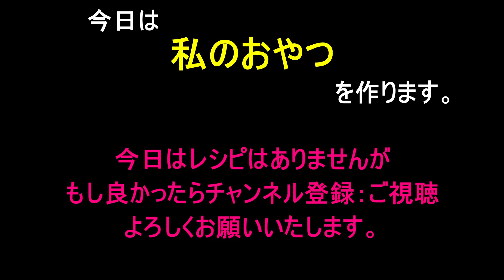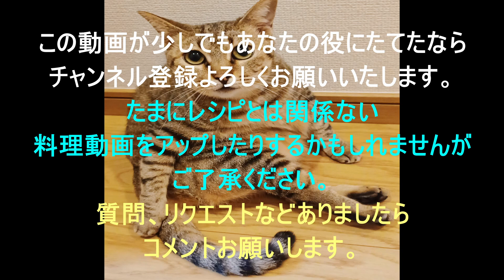おやつだけどカロリー高めです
美味しいならいいです